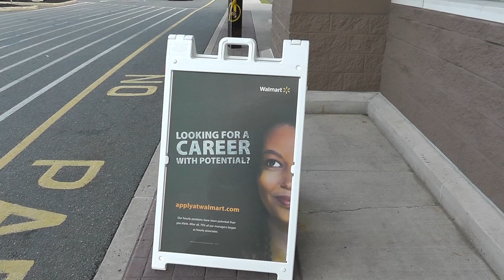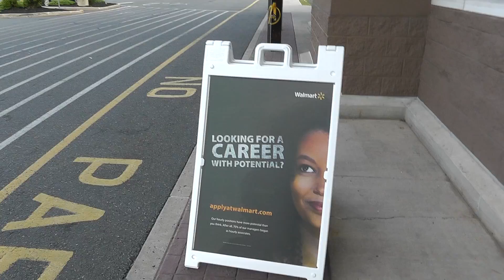Кто хочет поработать в американском Walmart?